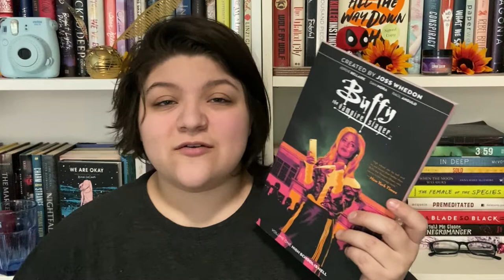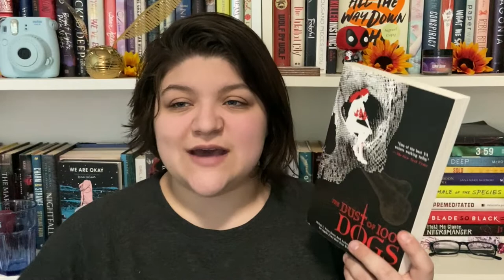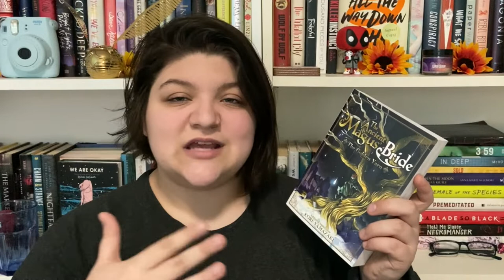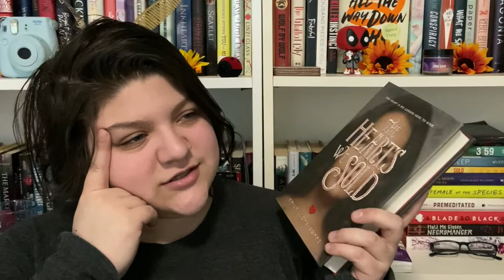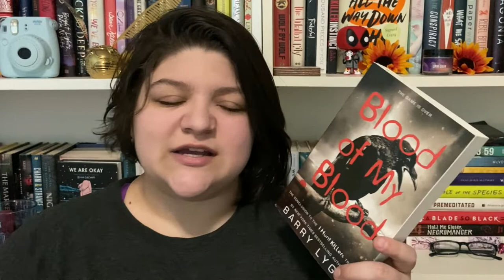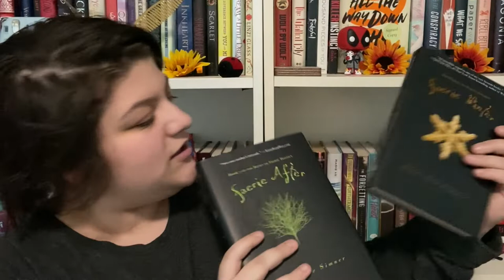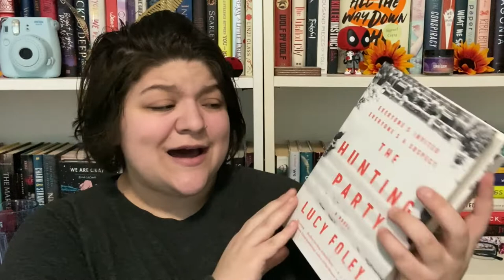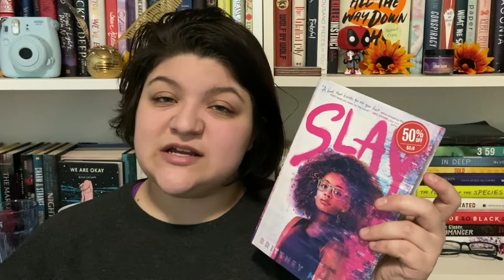BIG WINTER 2020 BOOK HAUL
issa another book haul!!! i said i would be doing seasonal ones instead of monthly bc i dont acquire that many in a month but anyway enjoy!!!
INFO:
amazon wishlist

Pronouns: They/Them